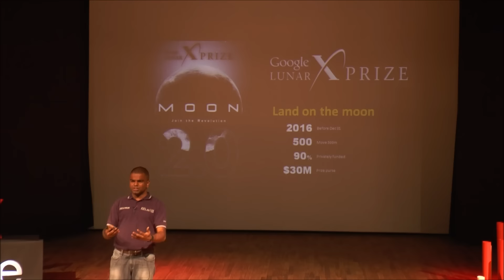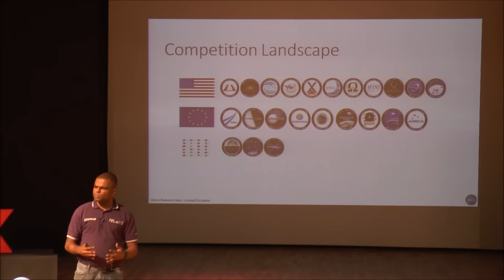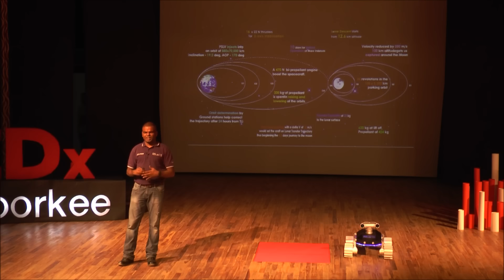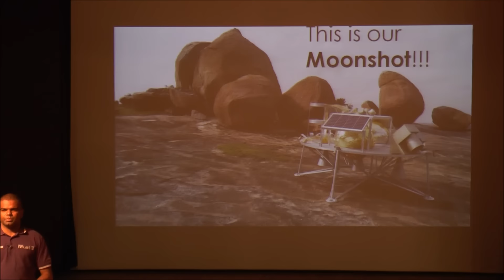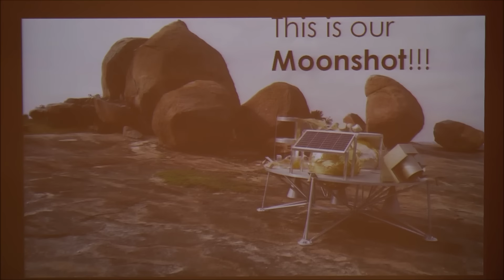The next Moonshot | Ananth Ramesh | TEDxIITRoorkee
Ananth Ramesh, an aerospace engineer from Team Indus, focussed on the subject of Space Exploration. The talk mainly revolved around the position of India in the world wrt. space exploration and the legitimacy of its space exploration activities. It might be a general belief that India lacks in technology related to space exploration but recent enterprises by groups like Team Indus have proven that India can compete with the world in the area of aerospace technology.  It was said that legitimacy of space exploration for countries like India mainly lies in two facts. One of them being that such explorations push the boundaries of the possible for humanity and that is a big deal for the confidence of any culture. The second and a more practical benefit of space exploration lie in the advancements in everyday technology that are induced by the space exploration research.

Ananth is a structural designer. The work entails analysis and optimisation of the entire spacecraft and design of brackets. He is a master from Cranfield University in Aerospace vehicle design.
He is a part of Team Indus. Team Indus is in the Google Lunar X Prize to send a spacecraft to the moon and send back HD images. He is also into making satellites.